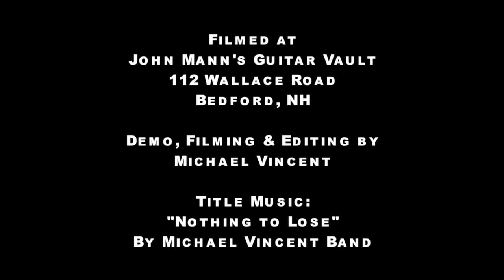PRS 2018 SE Acoustics @ John Mann's Guitar Vault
Michael Vincent takes you through the 2018 line of SE Acoustics now available at John Mann's Guitar Vault!